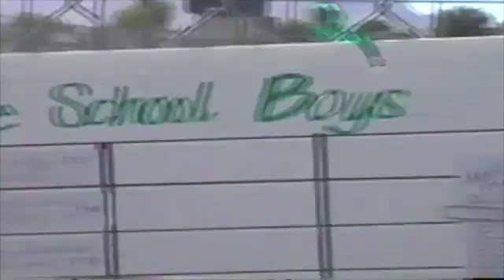1996 CC Las Vegas Invitational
1996 CC Las Vegas Invitational